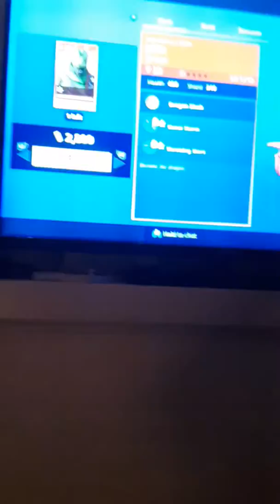Omg I messed up badly this time